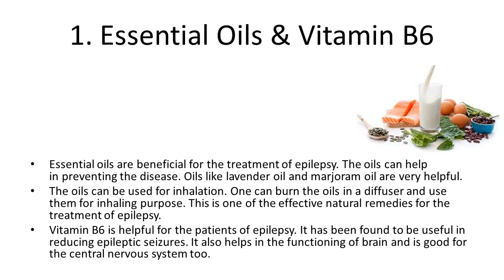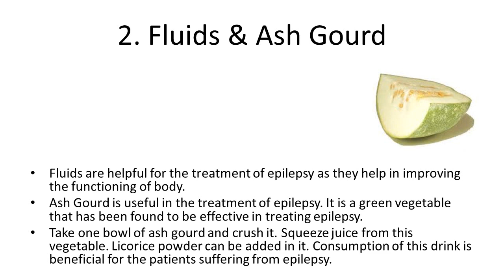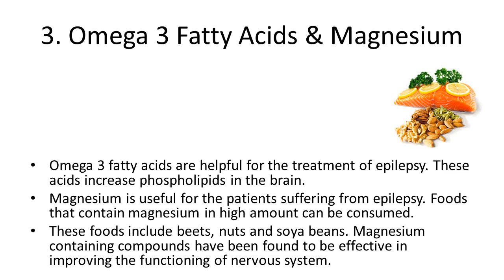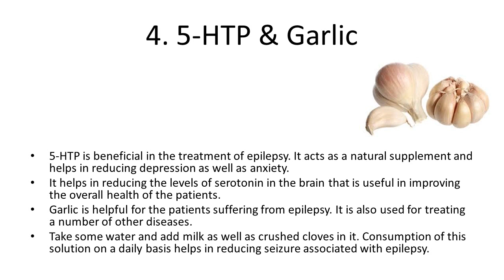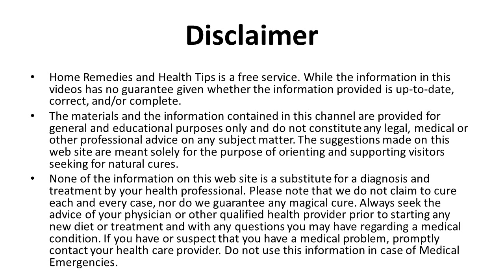Top Natural Cures For Epilepsy | How to recover from Epilepsy using Natural Home Remedies